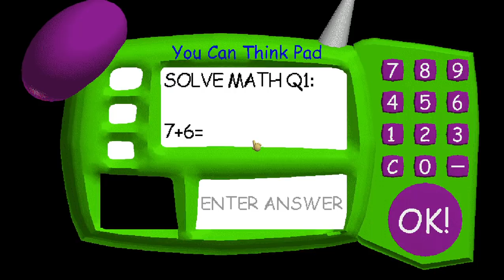GLITCH In Baldi's Basics Birthday Bash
Only Doors Triggered this wall invisable
not mod its original

To celebrate, Baldi is throwing a party! He's wrapped all the items and shuffled them around, so there's no way to know what item you're picking up until you grab it. The food a̷n̷d̷ ̵d̵r̸i̵n̷k̷ ̷m̸a̷c̶h̶i̴n̸e̵s̵ ̵h̶a̷v̷e̵ ̴̨̣̞͓̅ȧ̷͔͙́l̸͙̱͖̏ͅș̵̬͒̇͌o̸̫͕͒̄̈́̽ ̵͚̬͠b̸̡̖͓̜͒̆͗͝e̴̜̗̯̊ĕ̴͇̘͆͗n̸̗̜̯̰̒̈ ̶͈̈́́́̕f̵̧̱̼̗͒̀i̷̝̘͒͋̕͝l̴͎͇̋ľ̵͔͐̐̑ẹ̸͒d̶̼̀͌̚ ̸͕̠̥͚̄w̸̝̒̚į̴͚̑̈́̀t̷̢͆̐̿ḧ̵͎͙ͅ ̶̭̆̎̀̔̒a̸̛̬͇̮͇̼̝͂̎͌l̸̰̘̯̉͆͋̉͗̕ḽ̵̳̘͇̊ ̷̗̈́̋͗̂̿͌ͅs̵̰̜̬̬̉͌o̶̥̜̲̗͖͍̿̐́̂͒̚r̸̮͚̤̲͘t̷̡͎̝͓͕̀̊͋̓͝s̵̢̖̖͛͆̆̍̕ ̸̘̍̀͜o̸̳͇̤̺͋͋͂̊̚̕f̷̙̠̰̻̓͐̀̌̚ ̵̰̣͚̯̀̓̒͛i̴̱̘̓̃̒t̸̛̳̱̥͍͙͉̿͆͗e̶̢̲͉͚͊m̶͔͎̓̃͒̃̿̔s̷̨̫̮̙͂͆́̿̍̂,̴̟̰̺̼͊́͌́͝ ̶̡̠̯̦̯͠y̶̢͆͋͂ǫ̶̥͖̂ữ̶̹͉̪̙̫̈́͂̒͜ ̶̡̝͕̤̪̲̻̾c̵͔̪̱̟͖͎̻͍̳̿͂̅̾̉́̕͠ͅo̶̧̢͙̘̣̤͓̞̼̯̙͆̏͋͑̆ͅu̵̜̜͉͐l̴̢̢͔̤̹̫͙̲̤͕̖̱̑̉̀̑͜ͅd̶̤̾̓̄̌́̆̑̈́͂̚͝͝ ̵̧̡̫͉̜̰̳̻̰̏̕͝g̷͍͔̼̬͇̗̪̳͌̓̈́͑̍ͅe̷̙̬̊̍̏͝t̷͉̏̌͛̄̂̾̽̈́̑͗̚ ̷̨̣̲̈́̇̒̀̑̽̈́̋̂͝ą̶̛͓͚̖́̽̎͝n̶͕͕͍͍̼͚̻͗̊͜y̸̧̢̻̯̪͕̌t̵͉̪̣̮͂͒̂h̶̝̤̮͎̦̳͚͝ͅi̵͕̲̣̳̋̾̓̾̓̓͜n̴̜̻̓̓̏͛͐̆͋̏̍͐̆͝ģ̵̥̞̫̩̖̬͚̌̉͝ ̴̨̧̹̥͍̘̫̼̂̄̓͌̚͝͠w̴͚̰̹̼̬͈̝̻̱͍̖̻̉̀̃͜i̸̛̯̼͇̐͝t̵̡̮̪̖̜͒͑̀͂́̕͝͝ͅḩ̵̰̠͍̣͔̗̗̈̆̀͛̑͛̌̈́ DON'T DOWNLOAD THIS GAME EITHER! It's... It's somehow worse than before. If you didn't trust me before, you best trust me know, because if you mess t̴̰̒h̷͎̔i̸͖͊s̵͎͠ ̸̜͐u̸̗͠p̸̺̔ ̶͙̈́ṫ̸̤h̷̬̾e̸̛͎ř̸̦e̸͙͆'̴͔̚s̵̤̅ ̷̰͝ṅ̵̬o̷̩̽ ̵͉̱͖̊̍͌t̶̰̤̿̈́̀̚ṷ̴͉̝͂̍̍̈r̷̨͓̠̝̄̓̀ņ̸̠̜͚͝î̶̛̬͎̳͛̚n̵͔̘̯̫̐͆̈́͝g̸̟͚̜͋͒̈͠ ̸͉͎̽̉͊b̵̡͈͉̈́͛a̶̩̯͔͖̾̋c̴͎̐͐͌k̴̻͕̯̂ͅ.̵̧̲͗ ̸̟̣̣̌̆Ÿ̵̭̮̺͓̰̭́͋̉͋͝o̶̢̢̮̮̖̱̾̐̅̽͛́̓̕͠͝ụ̶̢̞͔͔͙̯̞̘͆̃͐̽͊̄̅̒͘̕̕'̵̞͙̤̦̱̪̞͋͑̂͝r̶̨͎͈̖̲̪͙̪̋é̷̛̝̾̽͒̔͑͘ ̵̡̨̹͉̜͎͓͎͂́̈́̂̔̋͊̀̎͝ͅͅa̶̢̪̜̟͖̪̐̍͋͗̈́̏͗̉̍̑͘c̵̡͕̱͖͍͓̼̰̀t̸̳̥̱̳̲̝̦͊̉̊̑̋̉̇̊͝ȋ̵̧̨̟̘̟̤̹͙͂͋͐͋̂̇̓̋͘̚͜ǫ̸̨̯̬̺̯̰̥̫̯̬̽̈́̎́̚ň̸̄̾̈́́̓̋̌͘͜ş̵̙̰̦̞͉̼̥̏̎̿͂̏͒͗̈́͝ ̶̨̡̣͓̺͙̖̑̒̐̇̒̊̏̆̀̾c̶͙̼̣̗̑̈́͋̑̄̍̓́ȯ̶̻̬̥͋̋̏͛̈́̒̕ủ̸͚̙͕̹̤̟͉̗͒l̴̛̮̻͖̑̂̆̆d̷̢̡̛̳̠̫̜͙̱͑̌̄͌̈́ ̴̠̜̥̻͓͖́̇̔͗̉͝ͅp̷͔͔̺͖̻̙̓̌͐ͅu̷̧̫̩̟̯̤̞̞̯̐̃̀t̵̻̓̇͆̐͑̀͂̾̋̎̔ ̶̡̢̮̤̝̦͖͎̥̞̯̟̺̻͙̫̲͕̼͍͓̲̼̎̈́̉͜Ȩ̶̢̡̧̜̱̯̫̮̤̦̞̻̙̫̠̻͓̹͓͎̩̪̐͌̽̌̽̿̒͋̒͘V̵̞̣̟̙͆͌̀͛̏̃͒̚͝͝͠Ę̸̡̗͚̱̬̰̼̣̪̙̗̬̰͖̖̖̹̗̩̯̇̓͗̈́͋̐̽̆̊̽̿̽̚͜͜R̷̨̟̤̩̺͖̣͑́̂͐͆͛̓͌̈́Ý̴̢̨̡̛̛͔̝̱̠̬͕̗̈́͋̑̐̄̋̒͒̾̅̑͋͑͋O̶̲̹̥̫̾̈́̋N̷̨͇̤̳͈̥̗̍̀͋̐͌̇̓́͆͑̒͘ your quarters! Laugh, play, laugh again with Baldi and co. at this cRaZy party!

Full Version!

good luck